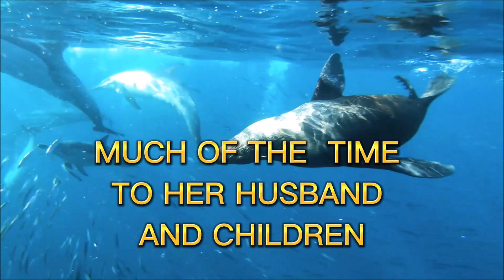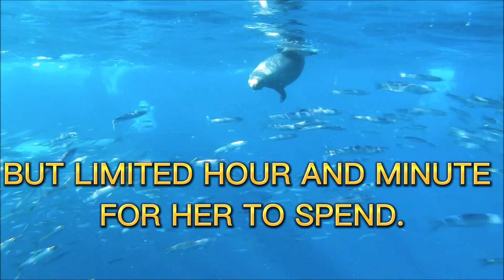EXCERPT OF LIFE-SPOKEN POETRY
It's all about life and how it works to its real meaning...

SEMPER IDEM' SIGNATURE Presents original composition; poems, songs, short story, spoken poetry, arts and other related videos that surely contribute learning, inspiration and comfort to the viewers and subscribers...SEMPER IDEM' SIGNATURE